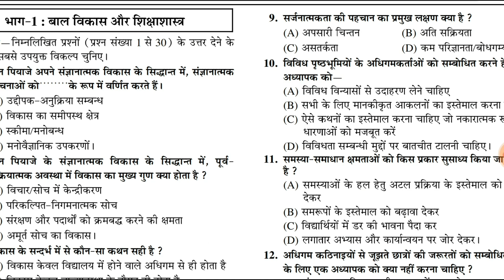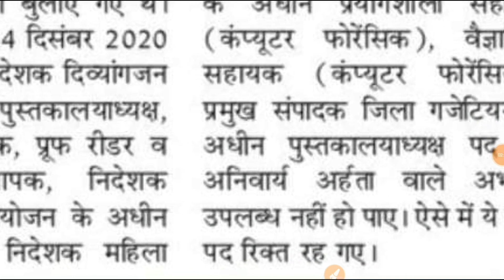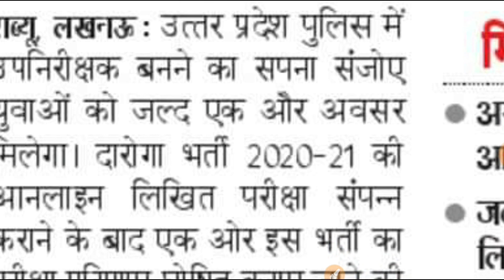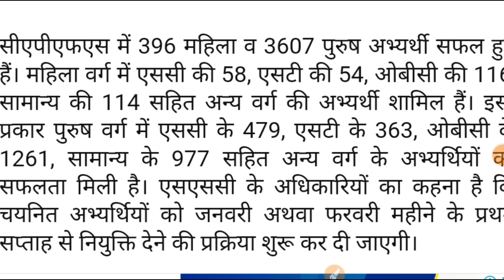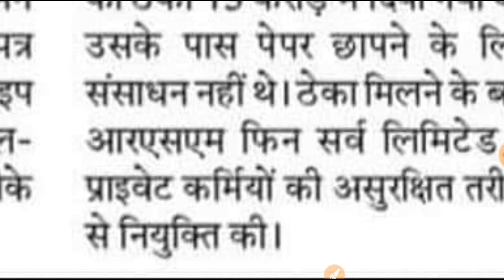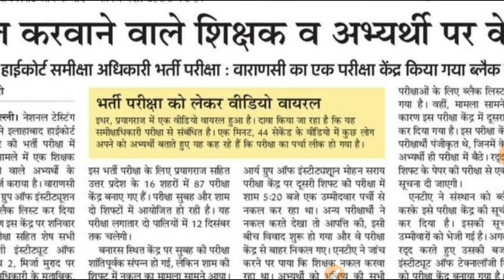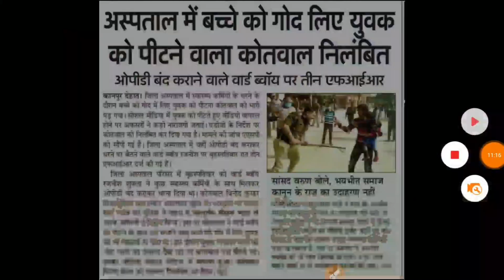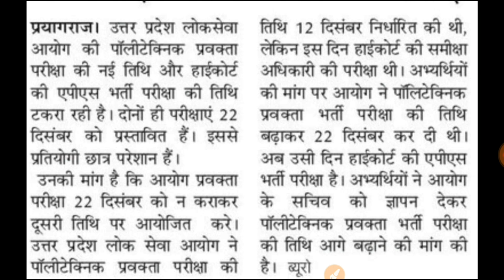UPSI दरोगा भर्ती 2022 भर्ती कार्यक्रम UPSSSC UPPSC UPTET ASSISTANT PROFESSOR TEACHER VACANCY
Flipkart Link
• CTET Practice Set

Amazon Link
• CTET COMPLETE GUIDE BOOK 2021
• CTET  Bal Vikas
• CTET Hindi
• CTET Paryavaran Adhyayan
• CTET English
• CTET MATH
• CTET Sanskrit
• CTET PREVIOUS YEAR SOLVED PAPERS (1-5)

target with P S Parihar 👇
UPSSSC
teligram link

up
up
69000 latest news
super
tet news today 2021
super tet
uppsc
upsssc

NCY NEWS II CET EXAM II UPSSSC
TGT EXAM EXPECTED CUT OFF 2021 छात्रों ने बताया सुरक्षित स्कोर pgt cut off,tgt pgt cut off pgt 2021 cut off pgt upsi cut off upsi questions today upsiv2021